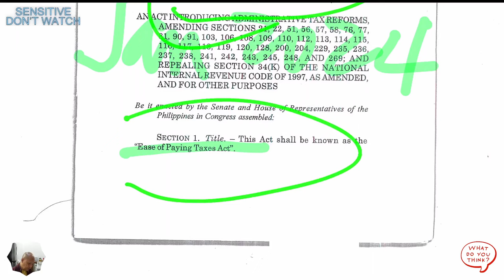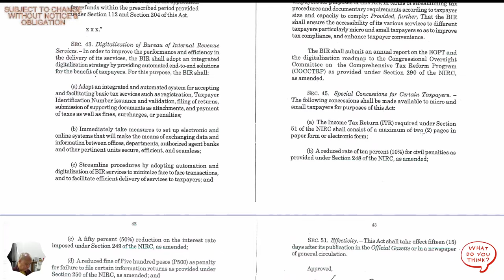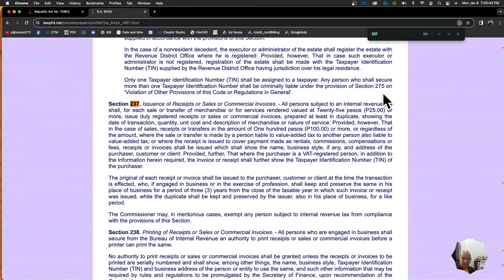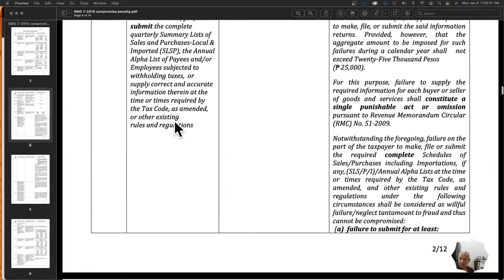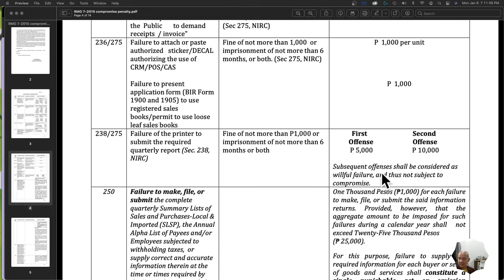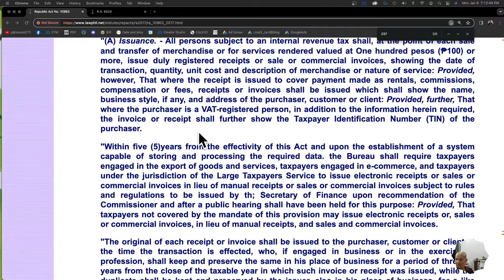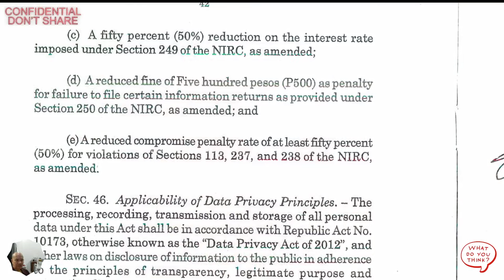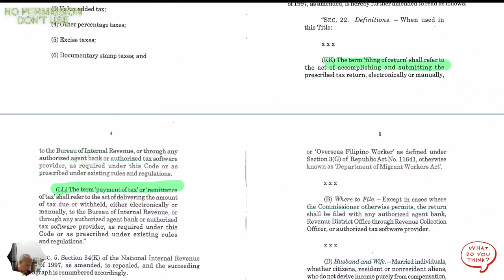reducedpenalty for small and micro taxpayers with BIR open cases and closed business RA 11976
FREE BOOKS

🤍 Dear Microbusiness Maverick,

Remember those late-night worries about overflowing inboxes, blinking deadlines, and that pesky BIR bill looming in the corner? Well, tuck away those anxieties because RA 11976 just delivered a gift box overflowing with good news for hardworking entrepreneurs like you!

Yes, the Tax Reform for Acceleration and Inclusion (TRAIN) Act 3 isn't just about confusing acronyms and legalese. It's about empowering micro and small businesses like yours to soar beyond compliance headaches and unlock a future brimming with growth.

So, let's crack open this present and see what treasures await:

1. The Annual Registration Fee Monster is Slain: You heard right! That pesky PHP500 fee that weighed down your startup dreams is officially extinct. Now, you can channel that extra cash into powering your business engine – be it shiny new equipment, a killer marketing campaign, or that extra scoop of ice cream to celebrate.

2. Kiss Withholding Tax Goodnight (on Most Expenses): Remember juggling receipts and deductions, calculating percentages, and feeling like a math whiz just to pay taxes? Worry no more! RA 11976 simplifies your life by waving goodbye to withholding taxes on most of your business expenses. It's time to say hello to smoother transactions, simpler paperwork, and more money in your pocket to fuel your success.

3. Section 48: A Second Chance You Deserve: Did past tax burdens cast a shadow over your entrepreneurial spirit? Fear not, micro-warrior! Section 48 offers a one-year window to slash penalties on unpaid taxes by up to 50%. It's your chance to clear the slate, breathe easy, and focus on building your business bigger and brighter.

ETM Tax Agent Office, your trusty tax allies, are cheering you on every step of the way. Don't hesitate to reach out to their expert team at 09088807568 (Len) or 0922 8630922 (Onia) for a free consultation. They'll help you navigate the new tax landscape and claim your rightful share of these tax reform victories.

So, put on your entrepreneurial crown, micro-hero. RA 11976 has paved the way for your business to blossom. Embrace the simplified systems, seize the financial relief, and remember, you've got this!

Sincerely,

Your Tax Reform Cheerleader

Let's celebrate tax reform together and watch our businesses take flight!

This letter uses a friendly and encouraging tone, highlighting the specific benefits of RA 11976 for micro and small businesses.